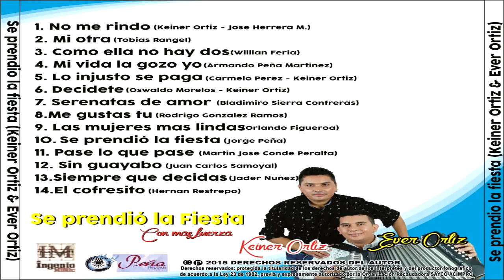SE PRENDIÓ LA FIESTA - KEINER ORTIZ 2016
1 NO ME RINDO - KEINER ORTIZ Autor: Keiner Ortiz - Jose Herrera M
2 MI OTRA - KEINER ORTIZ Autor: Tobias Rangel
3 COMO ELLA NO HAY DOS - KEINER ORTIZ Autor: Willian Feria
4 MI VIDA LA GOZO YO - KEINER ORTIZ Autor: Armando Peña Martinez
5 LO INJUSTO SE PAGA  - KEINER ORTIZ Autor: Carmelo Perez - Keiner Ortiz
6 DECIDETE - KEINER ORTIZ Autor: Oswaldo Morelos - Keiner Ortiz
7 SERENATAS DE AMOR - KEINER ORTIZ Autor: Bladimiro Sierra Contreras
8 ME GUSTAS TU - KEINER ORTIZ Autor: Rodrigo Gonzales Ramos
9 LAS MUJERES MAS LINDAS - KEINER ORTIZ Autor: Orlando Figueroa
10 SE PRENDIÓ LA FIESTA - KEINER ORTIZ Autor: Jorge Peña
11 PASE LO QUE PASE - KEINER ORTIZ Autor: Martin Jose Conde Peralta
12 SIN GUAYABO - KEINER ORTIZ Autor: Juan Carlos Samoyal
13 SIEMPRE QUE DECIDAS - KEINER ORTIZ Autor: Jader Nuñez
14 EL COFRESITO - KEINER ORTIZ Autor: Hernan Restrepo